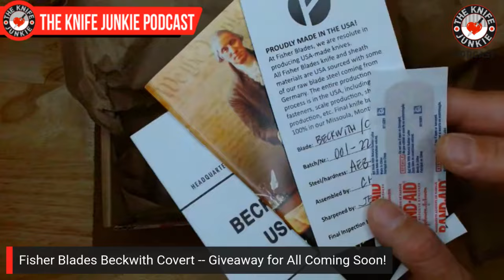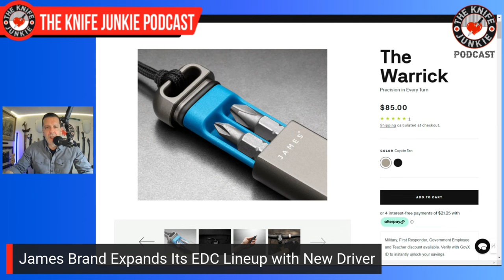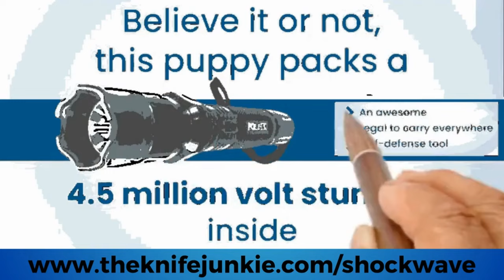Pikal Knives (tip down/edge in): The Knife Junkie Podcast (Episode 499)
On the mid-week supplemental episode of The Knife Junkie podcast (episode 499), Bob "The Knife Junkie" DeMarco looks at Pikal knives (tip down/edge in) in his collection, including the Kopis Designs L-Via, the T.Kell Knives MR-1, and the Ribsplitter Draug, among others.

He also shows off the Fisher Blades Beckwith Covert -- and teases a giveaway for this brand new knife in the next few weeks on "Thursday Night Knives."

Bob starts the show with his favorite comment of the week, followed by his pocket check of knives: the Mircotech SOCOM Elite Auto, RCB Ocoee Kayak, Hogtooth/TKJ NoVA-2, and the Pinkerton Inversion (Emotional Support Knife).

In Knife Life News:
• New Boker Blends the Old and New with Modern Trapper Uno
• Latest Traditional from RoseCraft: Nolichucky Jack
• Civivi Elementum Utility Knife
• James Brand Expands Its EDC Lineup with New Driver

Meanwhile, in his State of the Collection, Bob looks at the TOPS Backbite, not quite a pikal, but an odd shaped knife for sure.